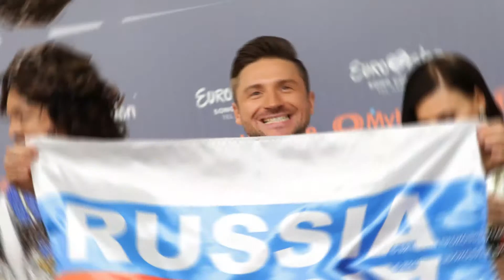СЕРГЕЙ ЛАЗАРЕВ В ФИНАЛЕ ЕВРОВИДЕНИЯ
Сергей Лазарев прошёл в финал "Евровидения". Певец выступал под "несчастливым" тринадцатым номером, но это никак не повлияло на его крутое выступление. Болеем за тебя, Серёжа!